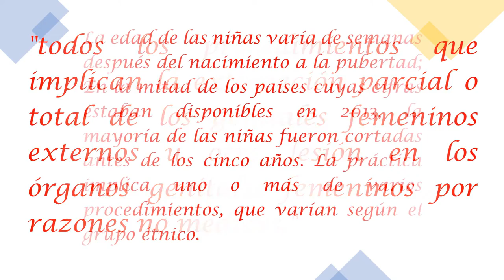Nice Nailantei Leng’ete.(Activista contra la mutilación genital femenina).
Nice Nailantei Leng’ete, embajadora mundial de Amref Salud África y activista contra la mutilación genital femenina (MGF), no es sólo una líder del futuro. Con sólo 30 años, está cambiando la vida de las niñas y las jóvenes de todo el continente e inspirando a una generación a perseguir sus propios sueños.
Nice tenía sólo ocho años cuando se escapó de su casa en la aldea de Noomayianat (Kenia), para evitar ser sometida a la mutilación genital femenina. Esta práctica es habitual en comunidades masai como la suya. Se considera una forma de marcar la transición de la niñez a la edad adulta y de preparar a las niñas para la siguiente fase de sus vidas.
La Organización Mundial de la Salud (OMS) define la Ablación / Mutilación Genital Femenina como «todos los procedimientos que implican la extirpación parcial o total de los genitales femeninos externos, u otras lesiones de los órganos genitales femeninos por razones no médicas». En muchas comunidades, como la de Nice, la práctica de la mutilación genital femenina está directamente relacionada con el matrimonio infantil, el embarazo precoz y la falta de educación de las niñas.
Nice soportó las palizas y el estigma social, pero aun así se negó a someterse al procedimiento. Finalmente, convenció a su abuelo, un anciano masai, para que le permitiera escapar “del corte” y continuar con sus estudios. Este a su vez, convenció al resto de los ancianos y la aldea de Noomayianat tomó la decisión de abandonar la práctica por completa.
Poner fin a la mutilación genital femenina es una cuestión global:
Nice, a sus 30 años, trabaja con Amref Health Africa Kenya, apoyando a comunidades como la suya para que abandonen la mutilación. Gracias a Nice y a defensores como ella, más de 20.000 niñas masai de Kenia y Tanzania han podido seguir estudiando y decidir por sí mismas si quieren casarse y formar una familia, y en qué momento. En la actualidad, Nice compagina su trabajo en las comunidades, a la vez que desempeña su papel de defensora, activista y embajadora en la escena mundial. Para ella, un día habitual puede consistir en reunirse con los ancianos de la comunidad, hablar con las niñas sobre salud sexual y reproductiva pero también dirigirse a 2.500 delegados en una conferencia mundial de obstetras y ginecólogos, o cenar con Amal y George Clooney.
En septiembre de 2021 publicó su primer libro, «Las niñas de la higuera salvaje: cómo luché para salvarme a mí misma, a mi hermana y a miles de niñas de todo el mundo», descrito por The New York Times como «unas memorias elegantes e inspiradoras». La presentación del libro fue seguida -el 16 de octubre, Día Internacional de la Niña- por la inauguración de A Nice Place, una casa segura y una academia de liderazgo fundada por Nice para niñas en riesgo de sufrir la mutilación genital femenina en su población natal.
Nice, activista contra la mutilación genital femenina:
«Personalmente he visto a demasiadas mujeres y niñas, demasiadas amigas, a las que les han arrebatado sus sueños. Las prácticas dañinas han afectado a sus vidas, y nunca podrán recuperar esos días. Y esto tiene que cambiar», dice Nice. «Seguiré luchando hasta que ninguna niña masai tenga que someterse a la mutilación genital femenina. Seguiré exigiendo que las niñas puedan convertirse en mujeres sin ser mutiladas».
En su intervención en la gala benéfica de la People’s Postcode Lottery, en Holanda -donde recibió el premio Postcode Hero- en 2019, Nice dijo: «La MGF no es un problema africano, no es un problema de Kenia, es una cuestión global. Nuestra visión es acabar con la mutilación genital femenina para 2030 y mi esperanza es ver a cada niña convertirse en la mujer de sus sueños.»
Junto con su galardón de People’s Postcode Lottery, Nice fue una de las personas más influyentes de la revista TIME en 2018, y recibió la beca Mandela Washington de 2016 para jóvenes líderes africanos.